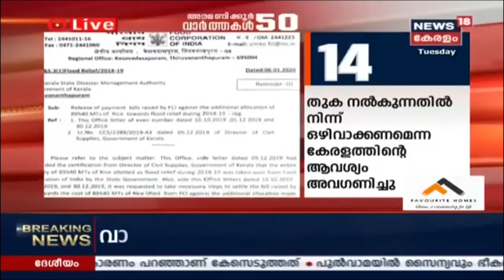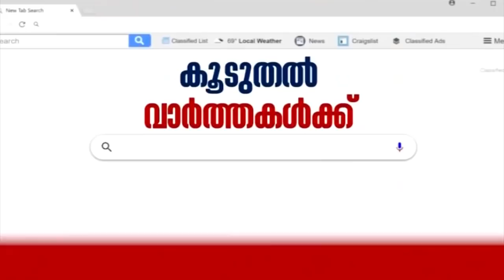അരമണിക്കൂര്‍ 50 വാര്‍ത്തകള്‍ | Aramanikkoor 50 Varthakal - Top Headlines Of The Day | 7th Jan 2020